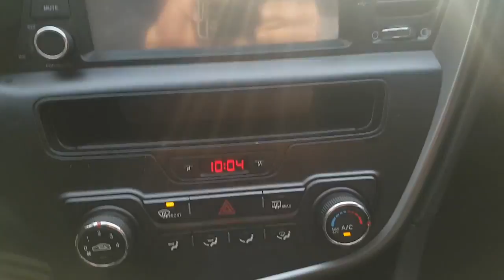[Autowini.com] 2013 Kia K5 DELUXE(DOMINICAN GPS+CAMERA) (SENA Trading Co., Ltd)